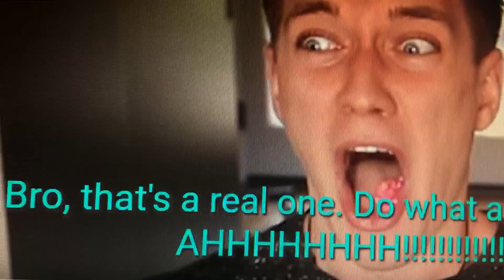Sing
CAST CHANGE: Mario Will Play As Big Daddy & Dawn SwatWorthy Will Play As Judith.